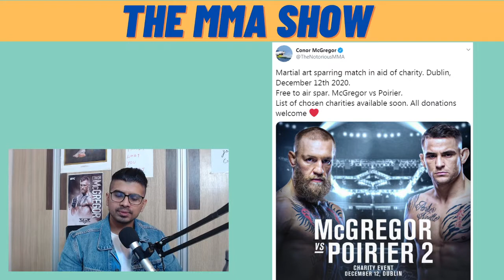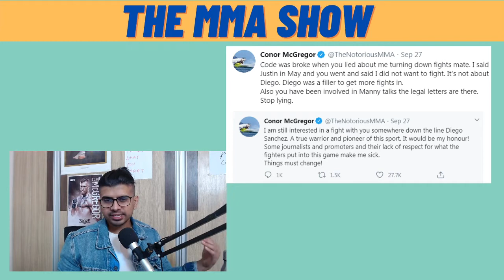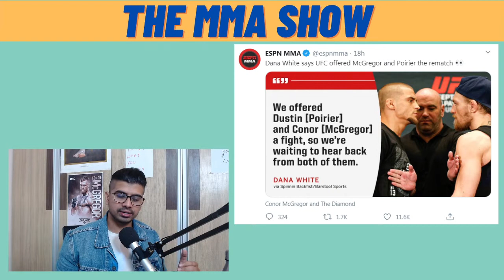MMA Hindi : Conor vs Dana Winner | Conor Mcgregor vs Dustin Poirier News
Conor and Dana have been have been feuding from few days,
Looks like Conor Mcgregor has won this fight.